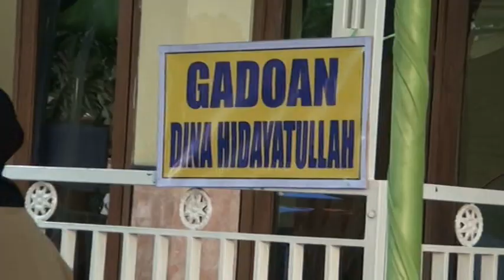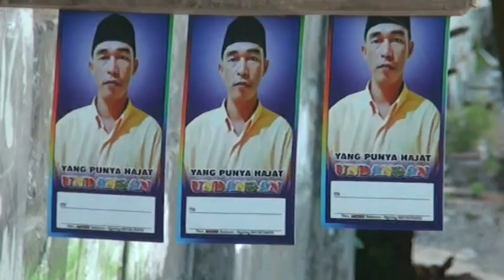PENGANTIN SANGAT ROMANTIS DI RESEPSI PERNIKAHANNYA